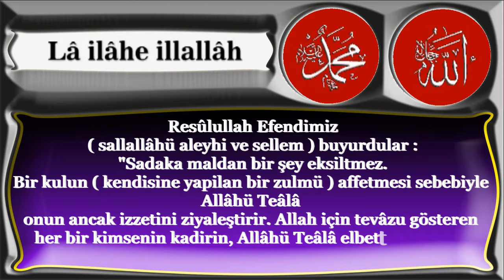Sadaka maldan bie şey eksiltmez